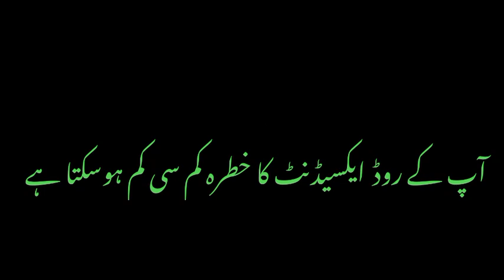Some benefits of high petrol price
Some benefits of high petrol prices
پیٹرول مہنگاں ہونے کے فائدہ